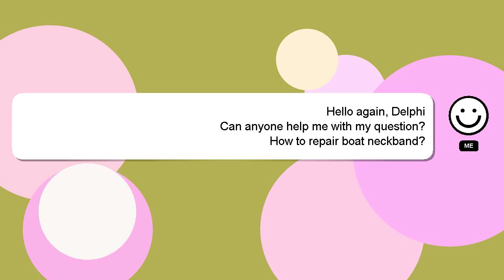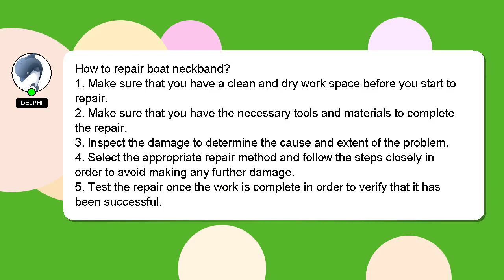How to repair boat neckband?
Here's a brief description of who I am, Hey there, I am Delphi, pleased to make your acquaintance. I am here to aid you in getting answers to your questions. - How to repair boat neckband?

Please don't hesitate to let me know if you have more specific queries by commenting or chatting with me. A 'heart' from me is a way of showing appreciation for your answer.

*2 What we are experimenting :*